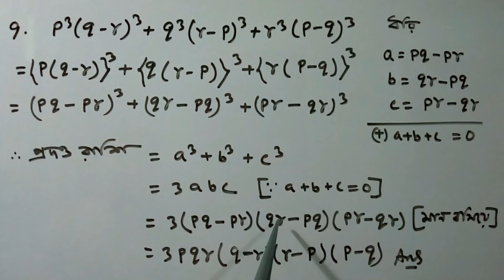Class 9/ Ex 8.4 Q No 9 উৎপাদক